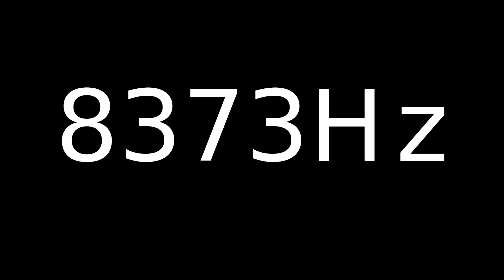Speaker Sound Test 8373Hz | Speaker cleaner sound